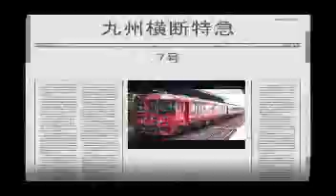鹿児島本線は大変な放送をしていきましたver4,15（full）